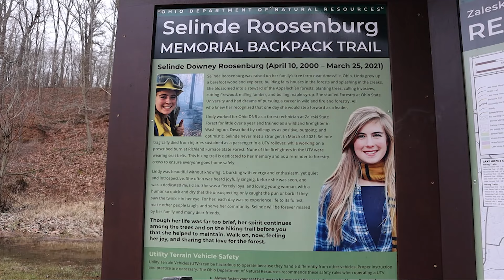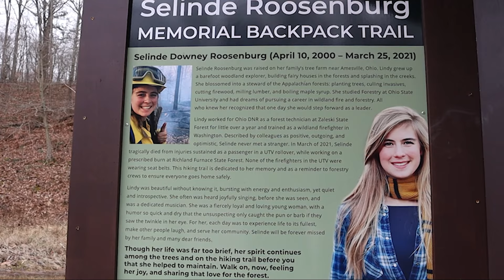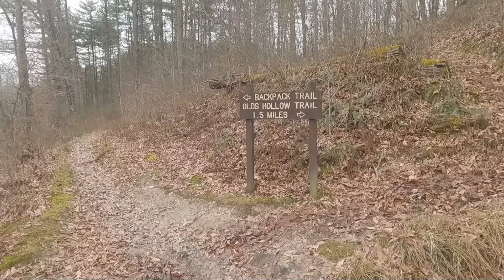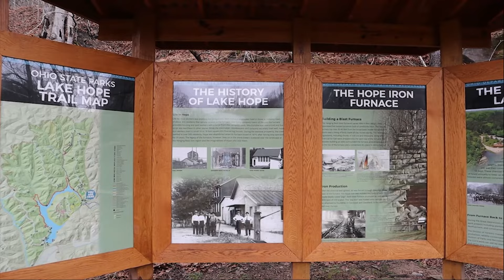Cold Camping: Below freezing winter backpacking in Zaleski State Forest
We set out for a scenic hike and a cold weather overnight camp on the Selinde Roosenburg Memorial Backpack Trail. Cold weather and a warm fire felt like a proper way to honor the memory of Selinde, who loved the outdoors and dedicated her career to ensuring others could enjoy it as well.

We hope you enjoy watching our adventures and perhaps are inspired to try something new and different in your outdoor experiences. We would love to hear your comments and suggestions for other fun trails in our area.